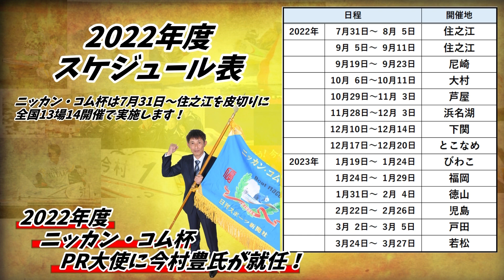【ニッカン・コム杯 特別企画】今村豊が水面を語る ボートレース尼崎編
今村豊さんがレーサー視点でボートレース尼崎の水面を解説します。

※今村豊さんが2022年度ニッカン・コム杯のPR大使に就任しました。ボートレース尼崎で開催される2022年9月19日(月・祝)～23日(金・祝)「日刊スポーツ杯争奪 第29回伊丹選手権競走 ニッカン・コム杯」での熱戦にご期待ください。

▼今村豊のプロフィール
1961年（昭和36年）6月22日、山口県小野田市（現山陽小野田市）生まれ。48期生として1981年5月徳山でデビュー。初出走でいきなり初勝利を挙げると、その節で初優出（3着）も果たす。デビュー期で勝率6・20を残しA級に昇格すると、引退するまで78期連続でA級に在位した。SGは1984年浜名湖オールスターで初優勝し通算7度、G1優勝48度など通算142回の優勝するなど長年に渡って艇界を牽引した。20年に現役引退。ボートレース殿堂の第1号となった。162センチ、50キロ。血液型A。

▼ニッカン・コム杯2022
「ニッカン・コム杯2022」全国13場で開催される通称「コム杯」では、今村豊さんがPR大使に就任しました。開催中は「佐藤ズの甘くない！ロジカルフォーメーション」をYouTube配信もしくは本場で予想会を実施します。番組中では今村豊さんの特製オリジナルクオカードをプレゼントするキャンペーンもあります。ぜひチェックしてください。配信日、イベント日は順次発表予定です。